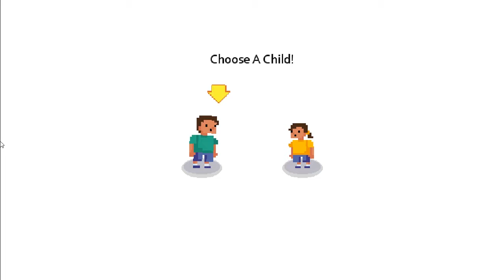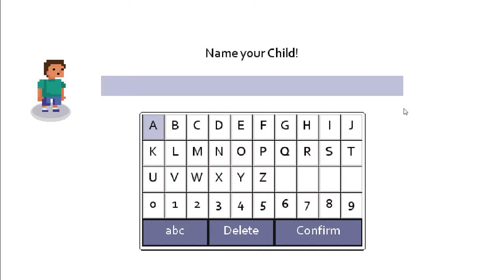IMA DAD THAT HATES PIGEONS!! | Dad Quest Gameplay #1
I know one thing.. I'm a dad and I hate pigeons.